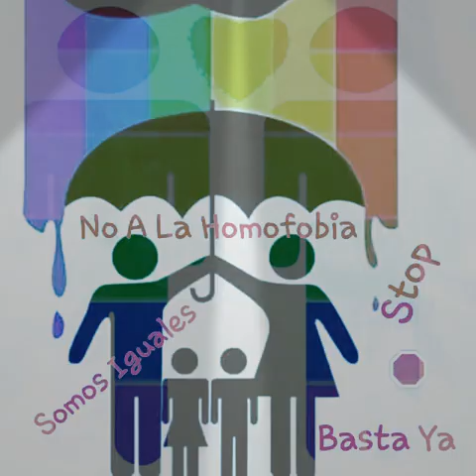Gloria Trevi - Tribu (Audio 🔉)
El nuevo Álbum de GLORIATREVI La Diosa de la noche 🌃